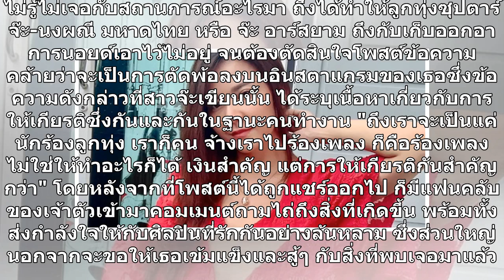"จ๊ะ อาร์สยาม" ตัดพ้อชีวิต นักร้องก็คน จ้างร้องเพลงก็คือร้องเพลง ไม่ใช่ให้ทำอะไรก็ได้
ไม่รู้ไม่เจอกับสถานการณ์อะไรมา ถึงได้ทำให้ลูกทุ่งซุปตาร์ จ๊ะ-นงผณี มหาดไทย หรือ จ๊ะ อาร์สยาม ถึงกับเก็บออกอาการนอยด์เอาไว้ไม่อยู่ จนต้องตัดสินใจโพสต์ข้อความคล้ายว่าจะเป็นการตัดพ้อลงบนอินสตาแกรมของเธอซึ่งข้อความดังกล่าวที่สาวจ๊ะเขียนนั้น ได้ระบุเนื้อหาเกี่ยวกับการให้เกียรติซึ่งกันและกันในฐานะคนทำงาน ...